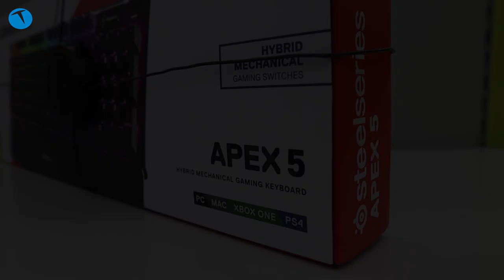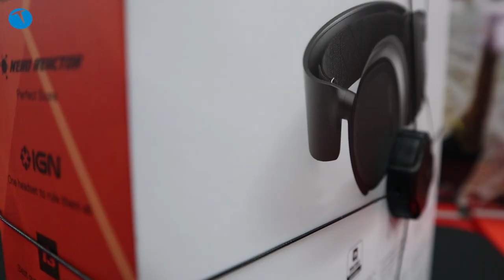2021'de uygun fiyata alabileceğiniz PC ekipmanları!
Bilgisayarınız için uygun fiyatlı klavye, fare ve kulaklık gibi ekipmanlar arıyorsanız sizler için güzel bir içerik hazırladık.

Marmara Forum'da yer alan MediaMarkt mağazasına gittik ve PC'niz için uygun fiyata alabileceğiniz ekipmanları yerinde inceledik.

Bununla da kalmayıp oyun severler için ayrı bir ürün kataloğu oluşturduk. Eğer ürünlerle ilgili kafanıza takılan bir soru varsa bizlerle yorum olarak paylaşabilirsiniz.